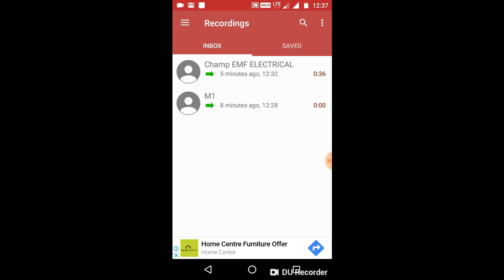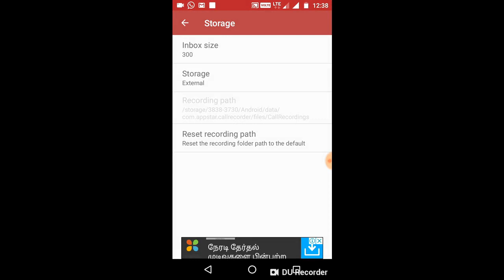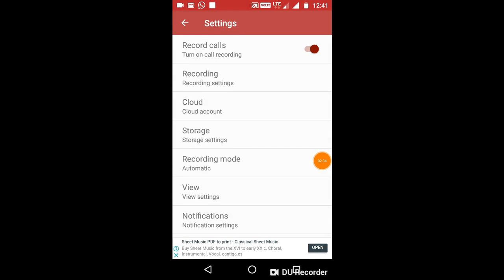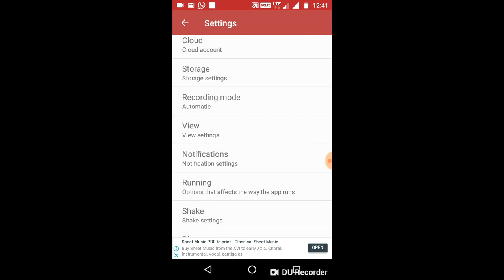Best Automatic Call Recording App In Tamil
1. Simple 'Amma' computer or Mobile is enough; which needs to be along with the operating system of windows7 or windows 10. If you are using mobile, we suggest you to use Desktop view.

2. Tamil is enough.

3. No Investment

4. You should have a bank account. (See our recommended bank for your adsense). SInce we have told, how bankers are cheating you and taking your money without informing you.

5 setting You should set it First in Automatic Call Recording Apps:

Cloud Storage
Inbox Limit
External Player
Recorder Hidden Link
Storage External Limits
Adsense WordPress Website Review: Rs 150 to 200
Blogger Setup: 499/- With Premium Template
Wordpress Hosting Two Domain with FTP: 750 /-
All unlimited.
Website Setup Blogger with Premium domain (Footer removed): 250/-
Including Facebook and Youtube setup. All google verification.
Wordpress Setup Full + Google Verification: Rs 400/-
Adsense Ads Setup: 200/- (Blogger Auto Ads) for Wordpress ( 150 /-)
You no need to Worry about It. We set all the ads Automatically to display on your contents.
Adsense Manager: Contact above phone number
(We protect your adsense account from invalid activity), We place exact targeted ads..and We Increase Your Revenue..